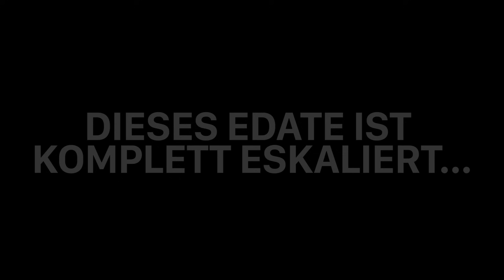8 Influencer E-Daten dieses Instagram Model..😍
Aktivere die glocke um keine Videos mehr zu verpassen!